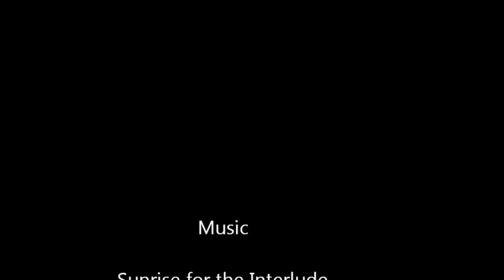football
Jr SkyHawk vs Mchenry Pac Ten Bantam